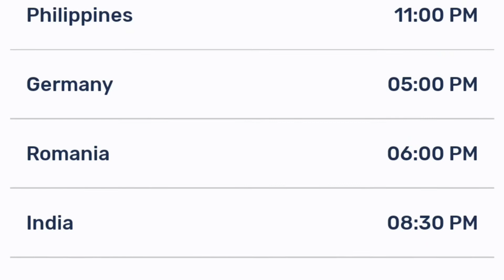Fantasy Bishoujo Juniku Ojisan to Episode 2 Release Date